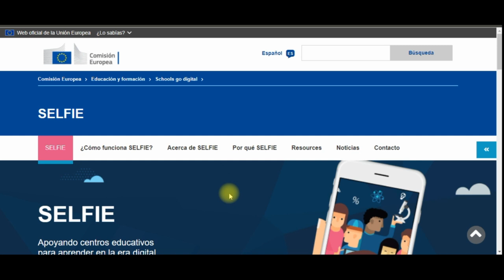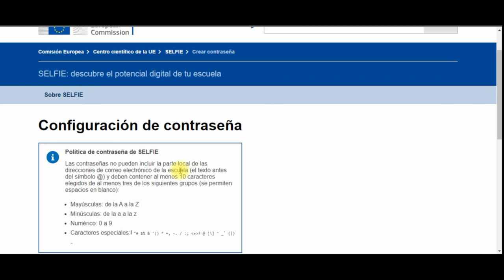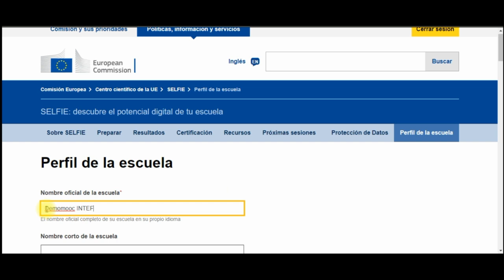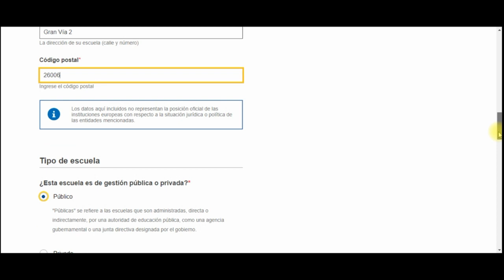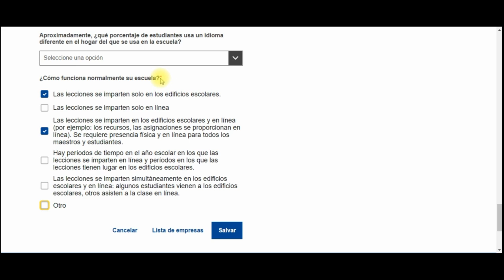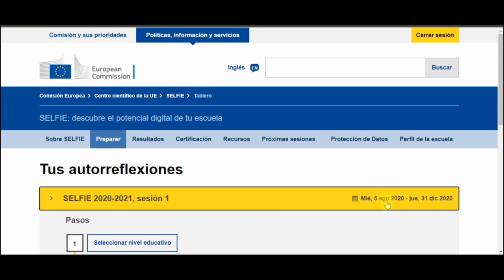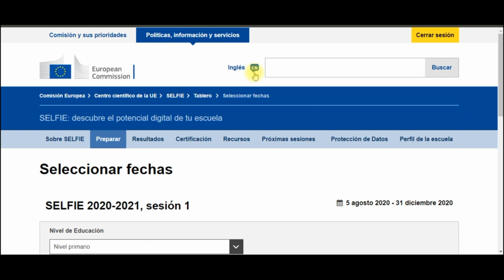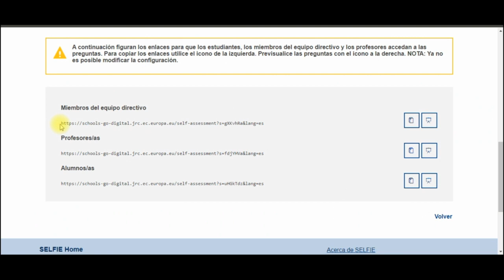Cómo registrar nuestro centro educativo en SELFIE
Videotutorial sobre cómo registrar nuestro centro educativo en SELFIE.

MOOC "Diseña el Plan Digital de tu centro"